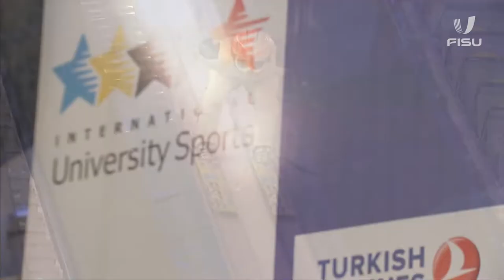Ski Jumping Team HS 109 Men - Winter Universiade Erzurum 2011.￼🎿❄️